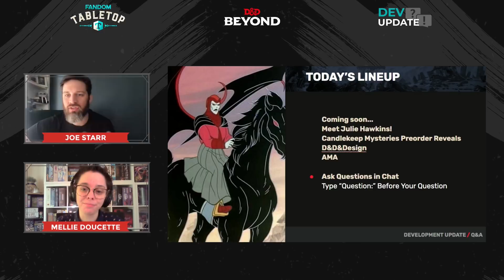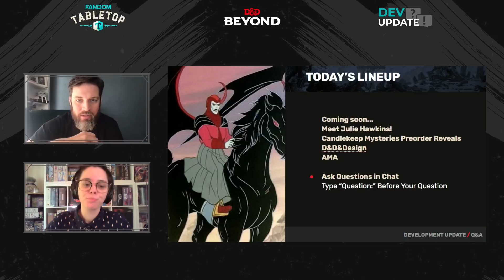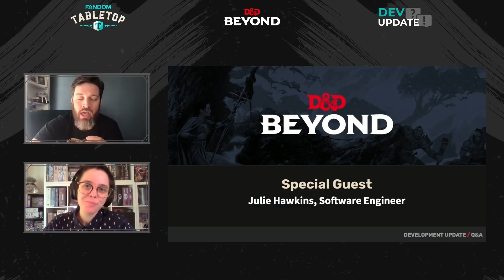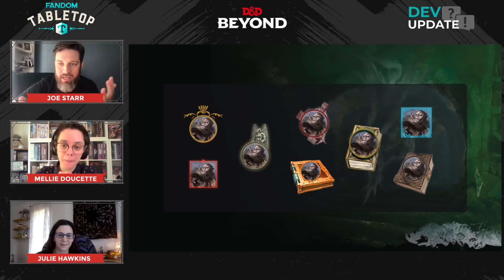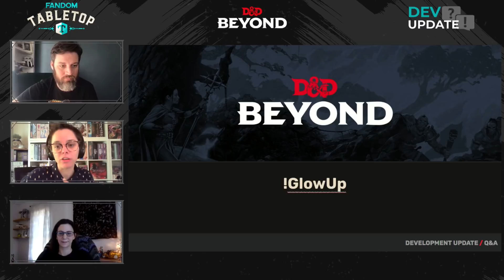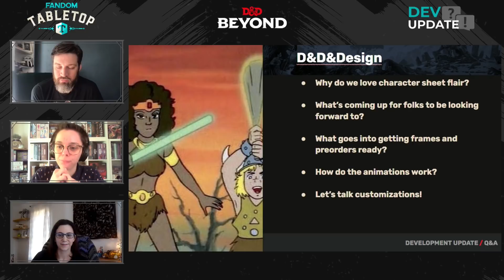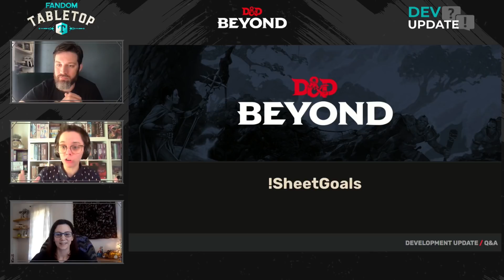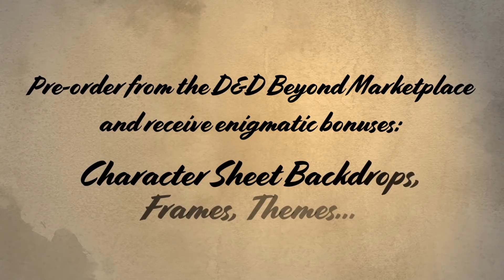Candlekeep Pre-order Perks Reveal - Dev Update - D&D Beyond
Joe Starr and Millie Doucette are joined by Julie Hawkins to reveal the Candlekeep Mysteries pre-order bonuses and discuss Julie's work on the D&D Beyond Character Sheet.

0:00 Intro
1:06 Today's Lineup
2:24 Coming Soon
5:40 Candlekeep Pre-order Bonuses
9:32 Meet Julie Hawkins
13:24 Character Sheet Discussion
20:55 Questions and Answers

Joe Starr is the head of content for D&D Beyond and Fandom Tabletop. He’s a stand up comedian, writer, and Emmy-nominated producer known for his work on Honest Trailers and Screen Junkies. Follow him on Twitter

Mellie Doucette is the D&D Beyond & Cortex RPG Community Manager. Follow her on Twitter

Julie Hawkins is a Software Engineer for D&D Beyond.

ORIGINAL CONTENT